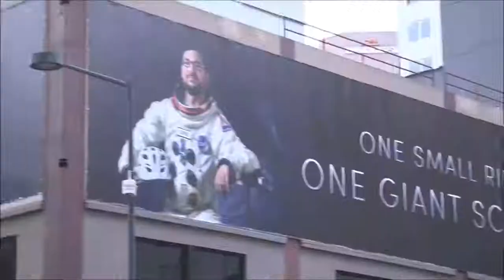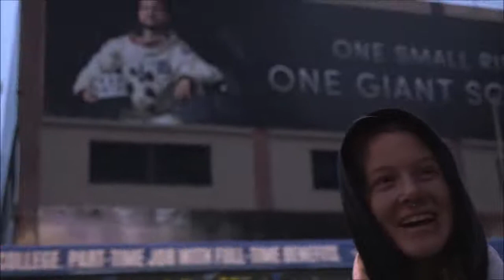A Swift Kick in the Flat Earth Pond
"It's easier to deceive someone than to convince them that they are being deceived."

The event of which created the best tag line that brings upon shame to anyone who questions authority - "conspiracy theorist".

The video begins at 4:20pm. I confronted the table AFTER they mocked us almost an hour earlier. My friends' and I were leaving. I wasn't going to leave without giving them my 2 cents.

We will not be pushed around.

𝐅𝐞𝐚𝐫 𝐧𝐨𝐭: 𝐟𝐨𝐫 𝐭𝐡𝐞𝐲 𝐭𝐡𝐚𝐭 𝐛𝐞 𝐰𝐢𝐭𝐡 𝐔𝐒 𝐚𝐫𝐞 𝐦𝐨𝐫𝐞 𝐭𝐡𝐚𝐧 𝐭𝐡𝐞𝐲 𝐭𝐡𝐚𝐭 𝐛𝐞 𝐰𝐢𝐭𝐡 𝐓𝐇𝐄𝐌.